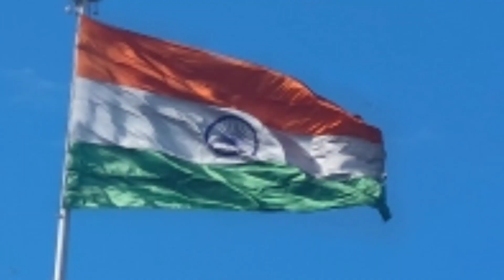SHIMLA K JAYKE/ SITA RAM CHOLE KULCHA/ SHIMLA MALL ROAD FOOD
hello friends,
sorry for late video let's enjoy best chole kulcha at shimla lakkar bazzar. 🙏🙏🙏🙏🙏🙏🙏🙏🙏🙏🙏🙏🙏🙏🙏🙏🙏🙏🙏🙏🙏🙏🙏🙏🙏🙏🙏🙏🙏🙏